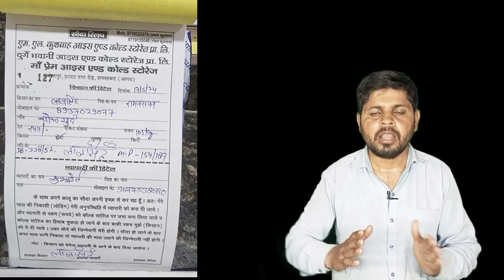साउथ के कई राज्य भारी बारिश बाढ़ की चपेट में।फसल तहस-नहस।जल्द आ रहा ताकतवर चक्रवाती तूफान।आलू महंगा